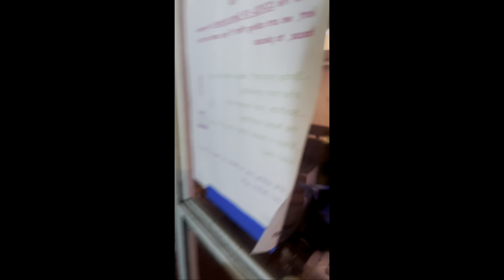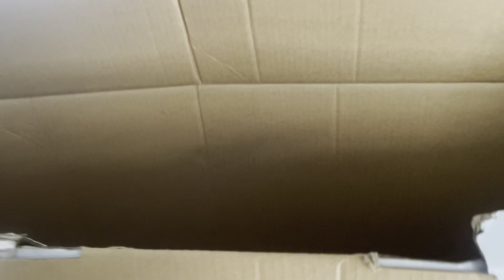Hurricane Nicholas (week 79)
Dubya is 11 months